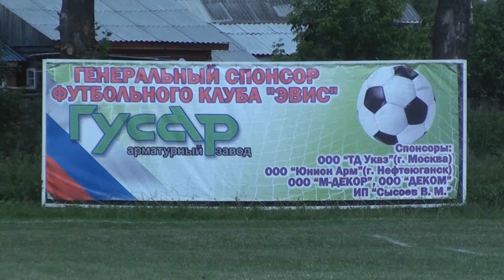Эвис - Камешковец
Первенство Владимирской области по футболу. Вторая группа
п.Иванищи